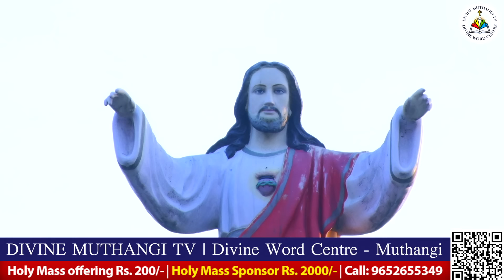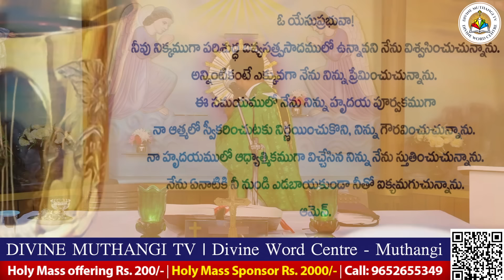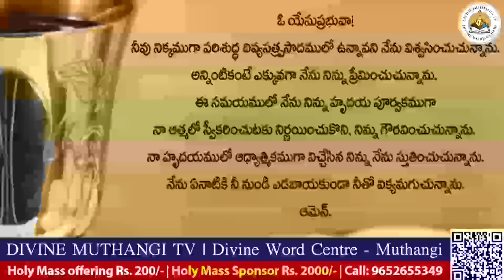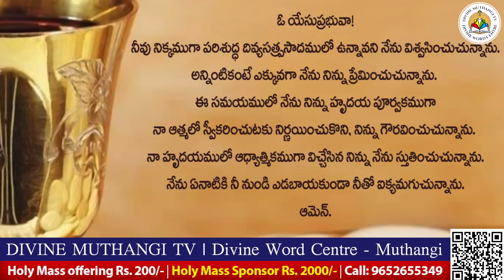Rev. Fr. Sijo SVD | 06-10-2024 | Holy Mass in Telugu | దివ్యవాక్కు కేంద్రం, ముత్తంగి |.mov